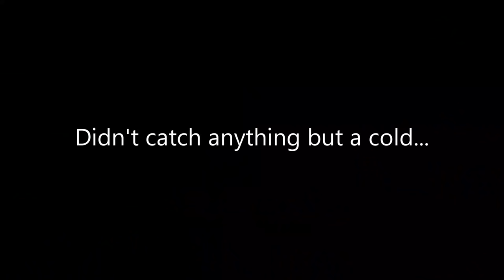COPS Called For Pond FISHING Michigan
This February in michigan was 60-70 degrees outside and we were just trying to catch some bass with lipless crankbaits. We had no idea that the cops would show up and ask us to leave because they were looking for someone in the area. Not the greatest video but the views sure did turn out good.